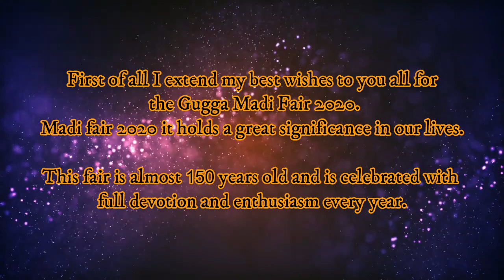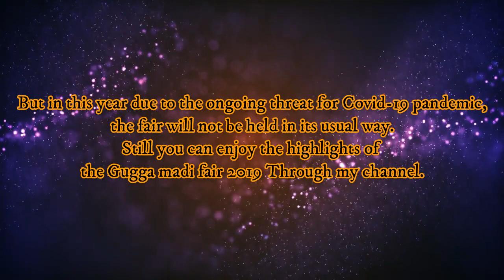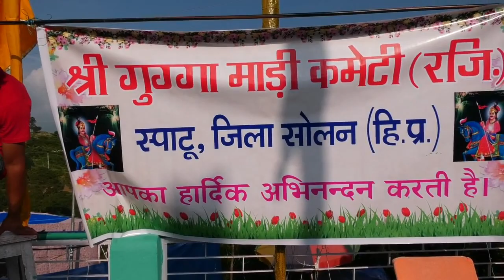Gugga Madi Mela 2019